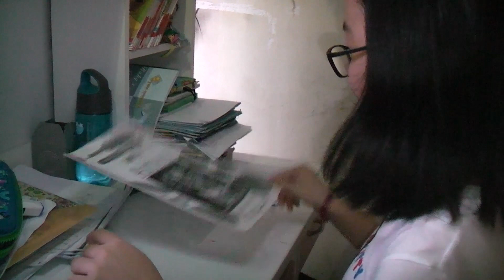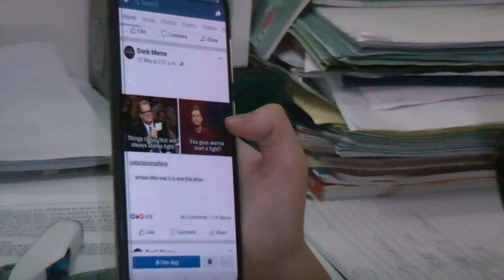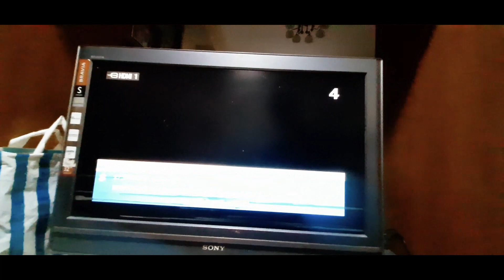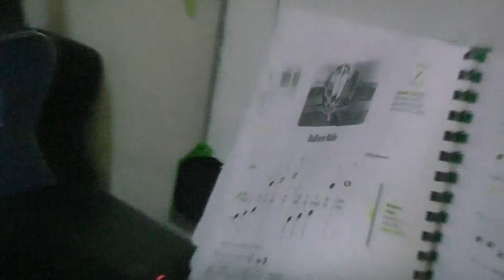The Habits - The Dark Trackers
Habits which are done by the (early)teenagers
Pictures Source:
-babu-1810146_960_720
-Parts from internet